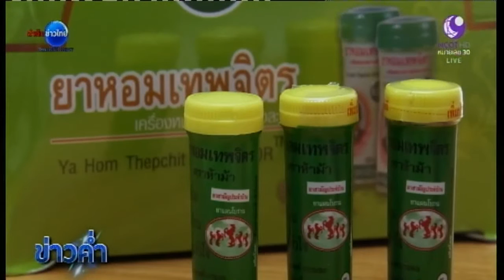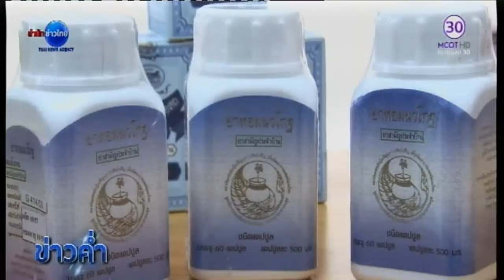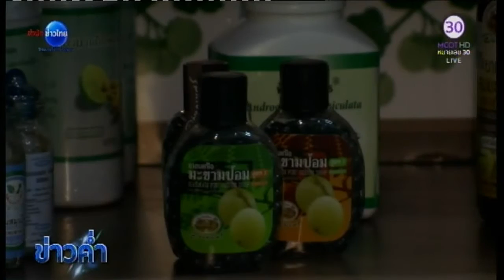Happy & Healthy : โคลสอัพยาหอม | สำนักข่าวไทย อสมท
“ยาหอม” ยาพื้นบ้านที่มีหลากหลายสรรพคุณ “Happy & Healthy” วันนี้ จะพาไปรู้จักยาหอมให้ดีขึ้นอีกนิด เพื่อการใช้อย่างถูกตำรับ